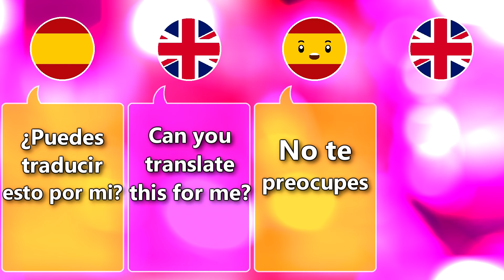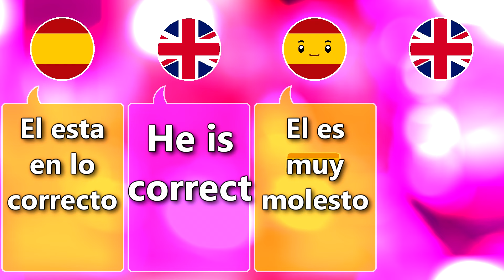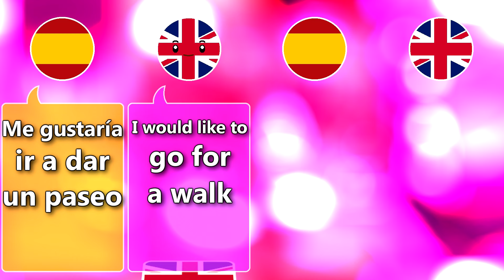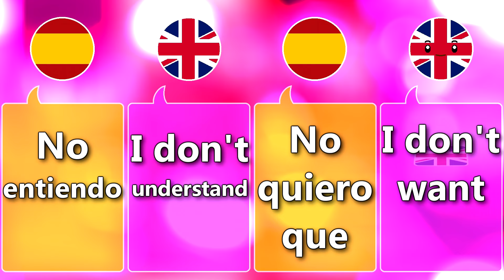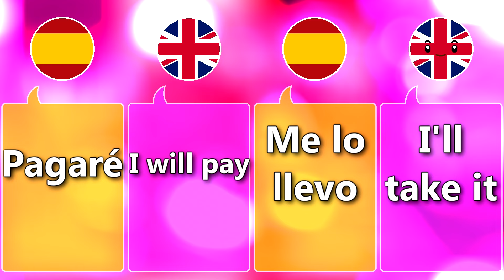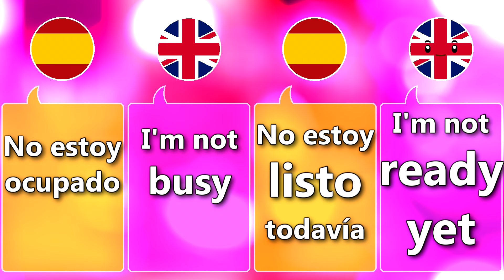Learn Basic Conversation Skills In Spanish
In this video Learn Basic Conversation Skills In Spanish.